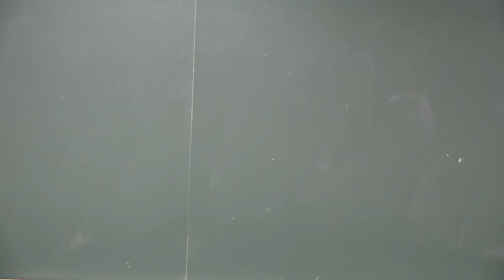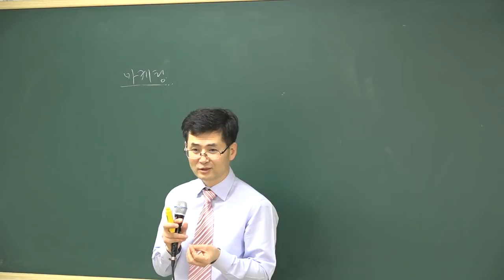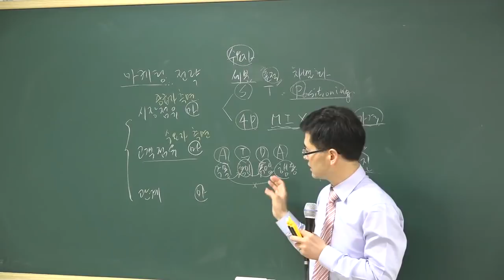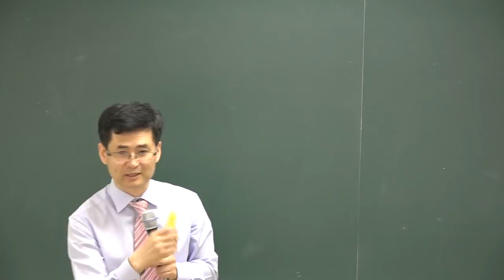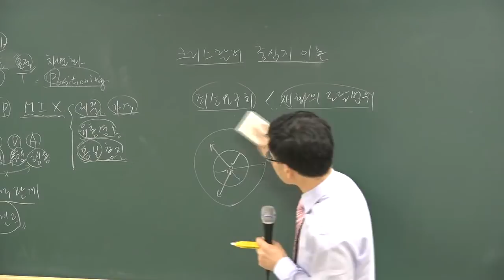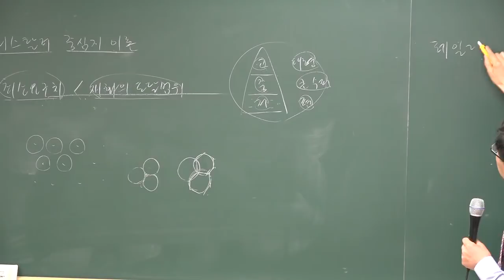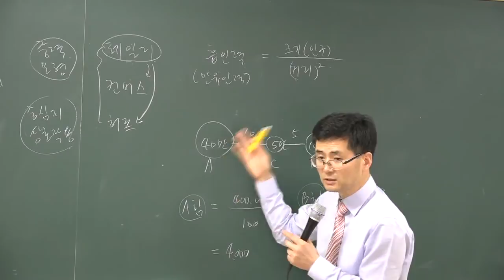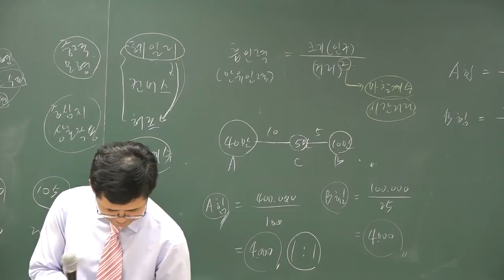[공전무] 2018 공인중개사 부동산학개론 고급이론 3-26